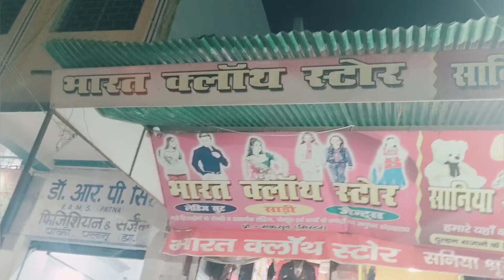Bharat cloth store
Bharat cloth store me jarure le please